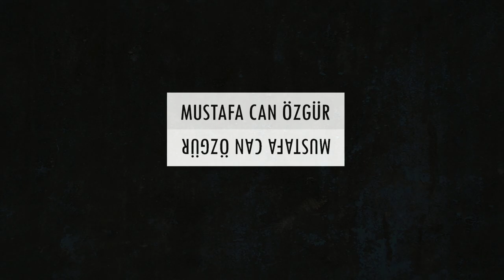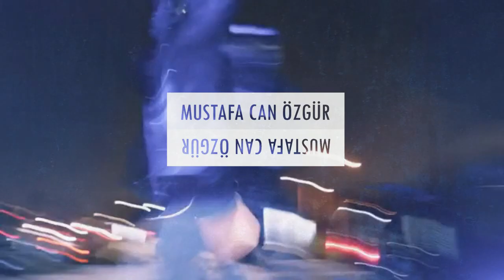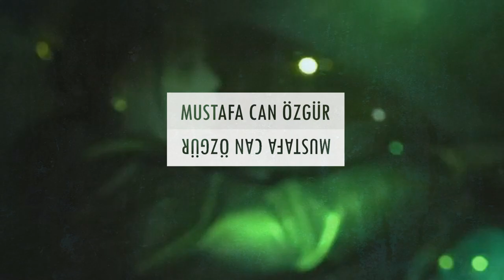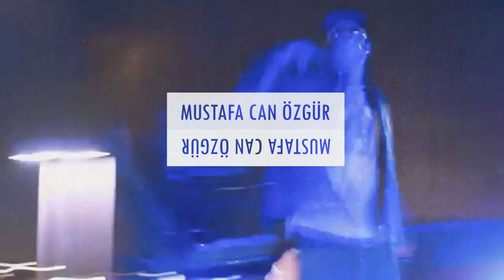[SATILDI/SOLD] Pop Smoke x Drill type beat "pray" //prod. Mustafa Özgür